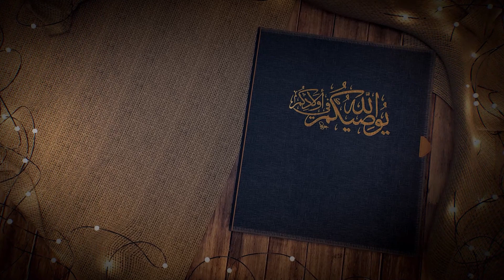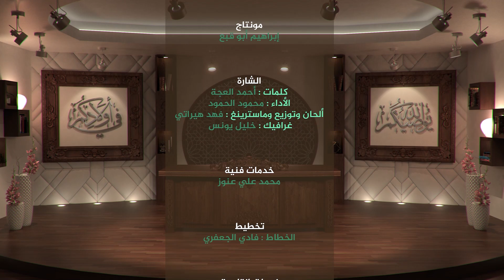سلسلة يوصيكم الله في أولادكم | التربية عن طريق الحوار | 14 رمضان 1442هــ | الشيخ د.محمد علي الملا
- سلسلة يوصيكم الله في أولادكم في جامع لالا باشا بدمشق

- عنوان الدرس :التربية عن طريق الحوار

1 الفيس بوك

2 التلغرام

3 انستغرام

4 مكسلر

5 ساوند كلاود